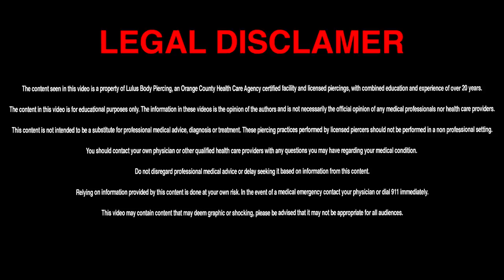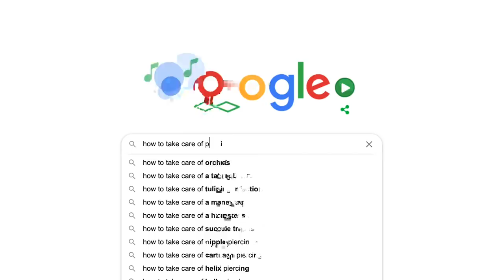Reacting To At Home Ear Piercing With Safety Pin 🤦‍♀️*STOP*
Piercer react to piercings on Tiktok gone wrong. Remember for the safety of yourself and other always get pierced at your local piercing studios and never attempt to do this in any non professional setting.